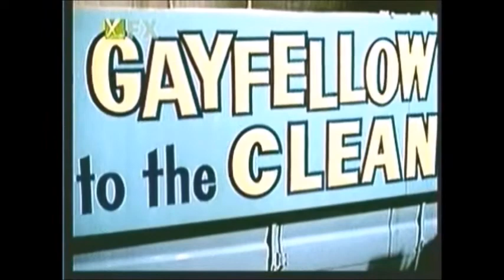surfing batman chameleon by bay creatures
Chameleon written by Herbie Hancock
Performed by bay creatures
All footage from youtube videos of 60's Batman
Credit bto Bill Finger & Bob Kane. Orginal TV credits shown at the end. Thanks Adam West.